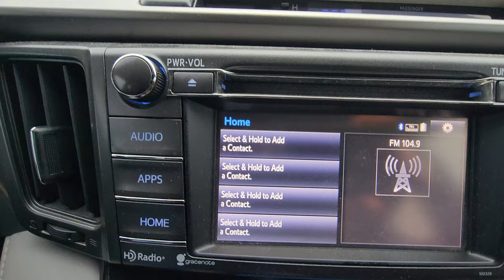Caught in a Downpour: Heavy Thunderstorm in Throop, PA, August 3, 2024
August 3, 2024 around 2pm: I found myself in such a heavy downpour that I pulled off on a side road to wait it out. Visibility was going away. After a while, I had to move to higher ground because the road was starting to flash flood.